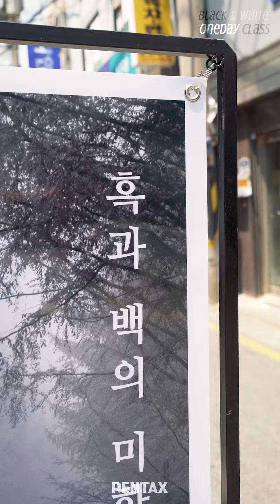혹시 흑백사진 좋아하세요? | PENTAX ONEDAY CLASS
혹시 흑백사진 좋아하세요?

홍동민 작가님(@pluto__pl)과 함께하는 흑백 보정 클래스가 열렸습니다!
디지털 사진을 흑백으로 어떻게 매력적으로 보정해야 할 지
흑백사진의 매력은 어디까지인지..!

나만의 흑백은 어떤 질감인지 궁금한 분들이 있다면
이번 클래스가 정말 매력적일 것 같습니다🖤

곧 출시될 PENTAX의 오직 흑백 사진만을 위한
K-3 Mark III Monochrome도 많은 기대 부탁드려요!